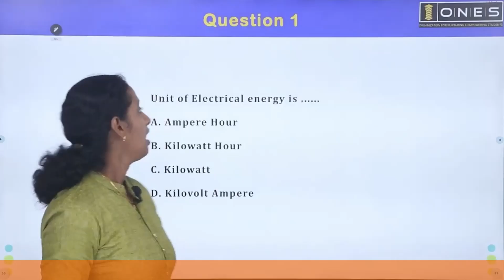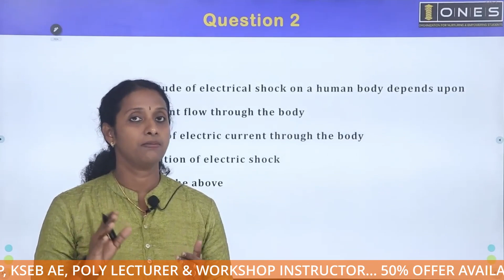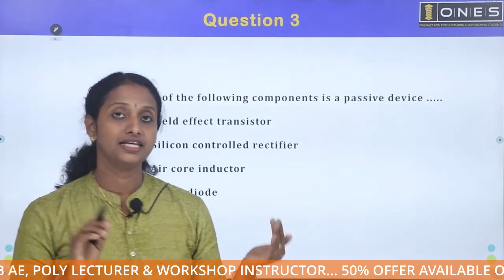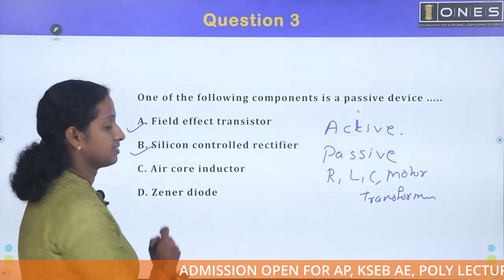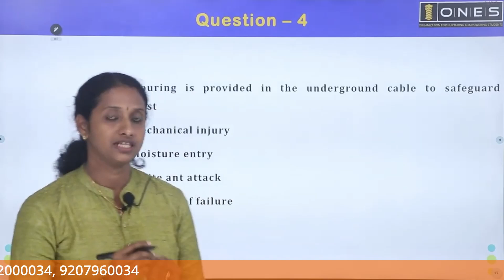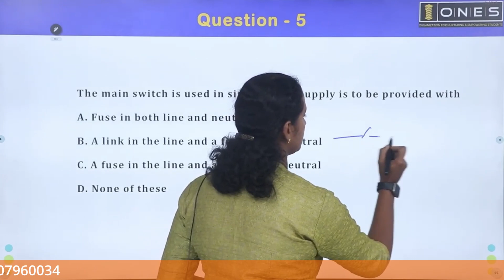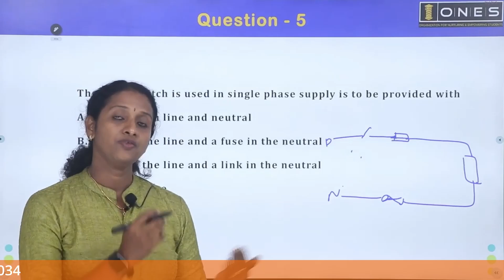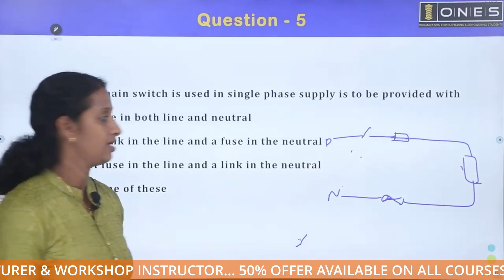Kerala PSC | Electrical Mega Revision Series | Part 06 | ONES